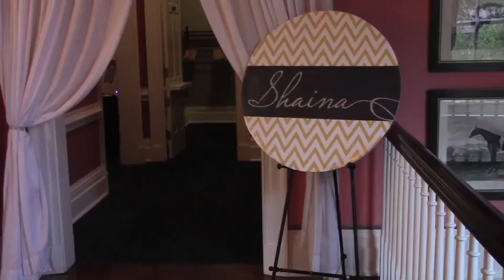Belford Bat Mitzvah Trailer